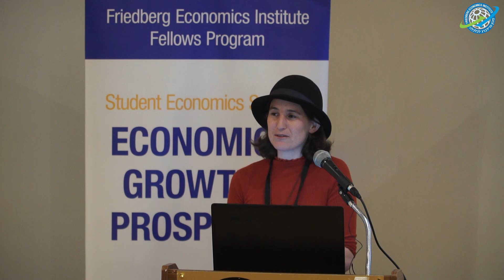סיפורו של עסק קטן אל מול הרגולציה והבירוקרטיה | יערה קלמנוביץ' - יער הקקאו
This lecture was part of the Fall 2019 Economics, Growth and Prosperity Seminar.

See more and apply for future seminars at fei.org.il

ההרצאה הזו היא חלק מסמינר סתיו 2019 "כלכלה, צמיחה ושגשוג" של מכון פרידברג לכלכלה. פרטים נוספים והרשמה לסמינרים נוספים באתר